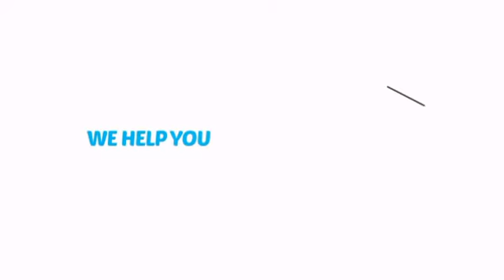ProKnows Adhesive Dissolvent (1 oz) - ClownAntics.com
ProKnows Adhesive Dissolvent (1 oz) is brought to you the leading clown supply shop for the professional and beginning clown.